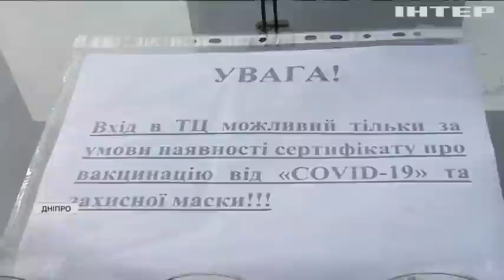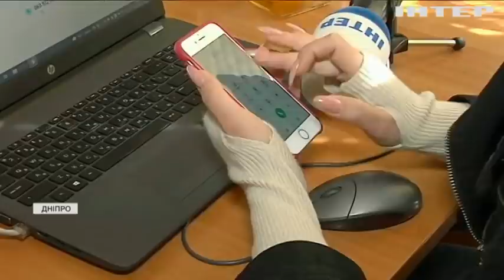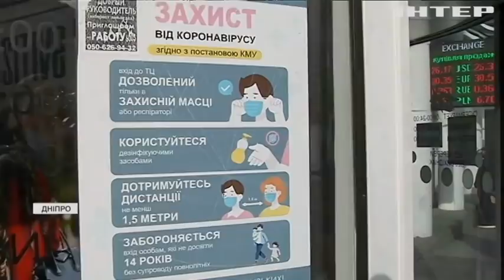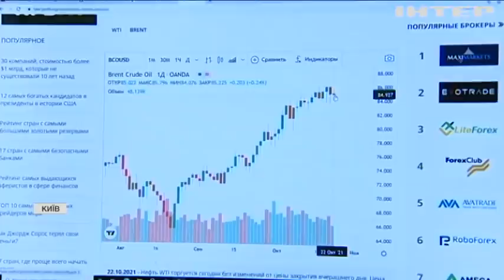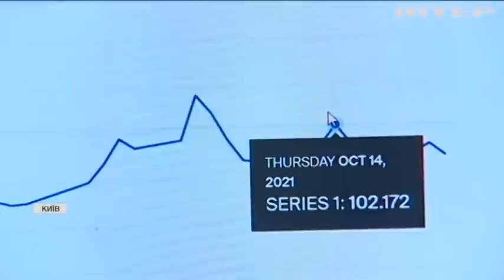Подробности 20.00, выпуск за 23 октября 2021 года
Дивіться у випуску:
Велика Британія хоче стати взірцем боротьби з кліматичними змінами.
Українські військові отримали третю партію безпекової допомоги від США.
У Колумбії на волю випустили пів сотні черепах.